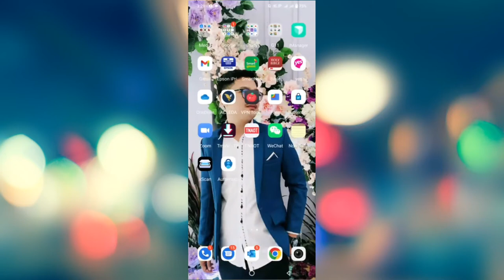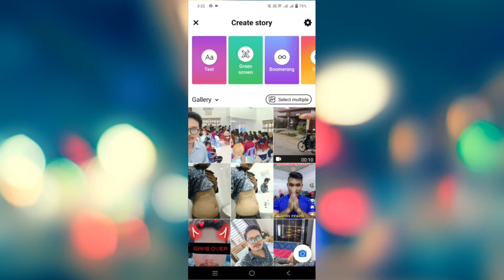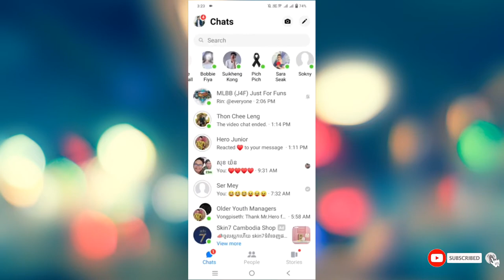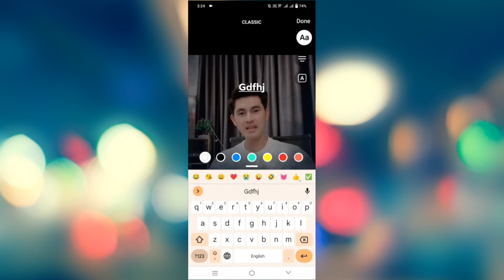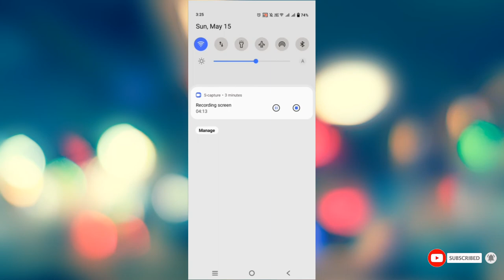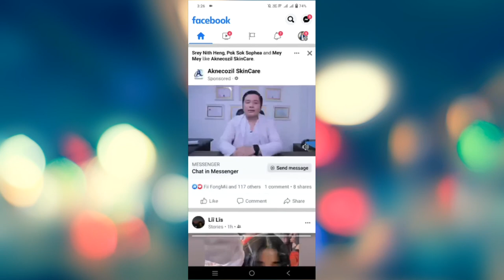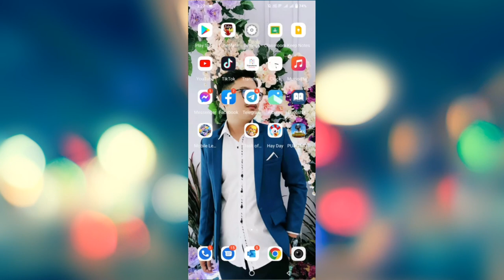របៀបផុស story ក្នុង facebook អោយបាននាទីវែង | how to upload long and full video in facebook story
របៀបផុសវីដេអូ នៅក្នុង Story Facebook ឱ្យបានវែង​ និង យូរ - How to add a long Facebook story

បើមានកំហុសឆ្គងកន្លែងណា សូមអធ្យាស្រ័យផង ពុកម៉ែបងប្អូនទាំងអស់គ្នា៕
ដើម្បីទទួលបាននូវវីដេអូចំណេះដឹងថ្មីៗជាច្រើនទៀត។ សូមអរគុណ។